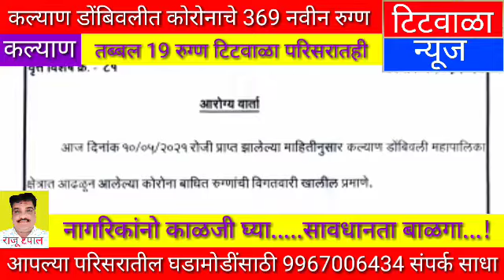कल्याण डोंबिवलीत कोरोनाचे 369 नवीन रुग्ण,तब्बल 19 रुग्ण टिटवाळा परिसरातही...